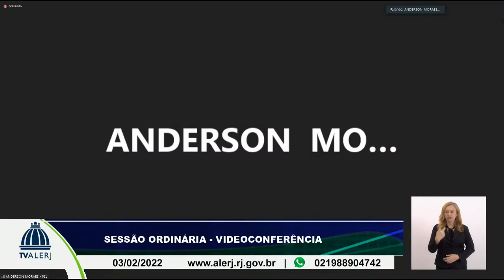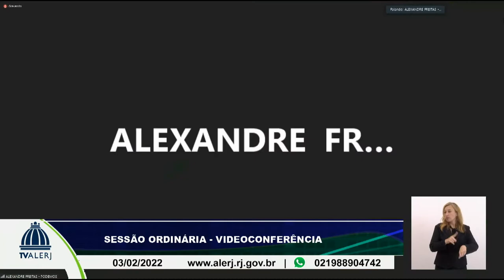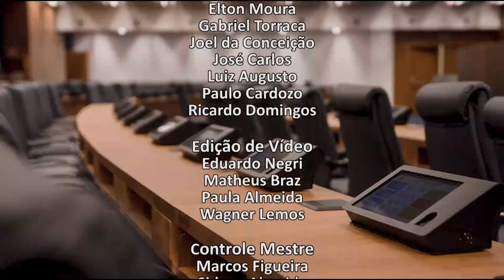Sessão Ordinária - 03/02/2022